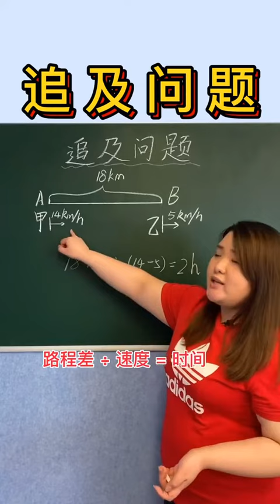追及问题 甲、乙分别从相距18km的A、B两地同向而行，速度如图，甲多久追上乙？数学